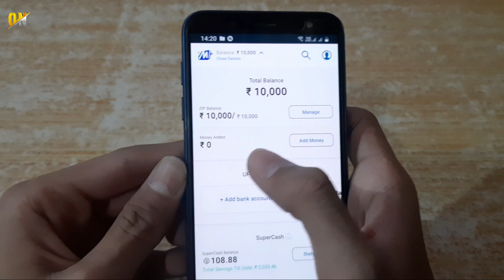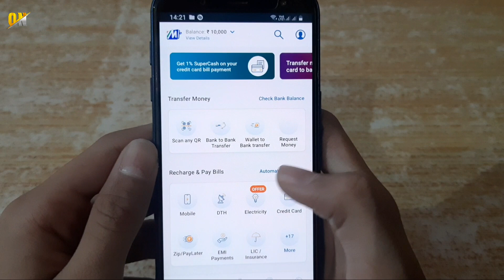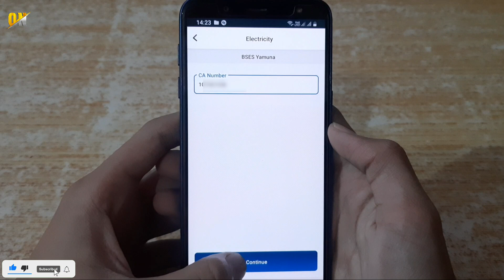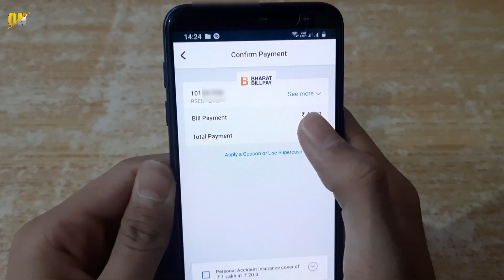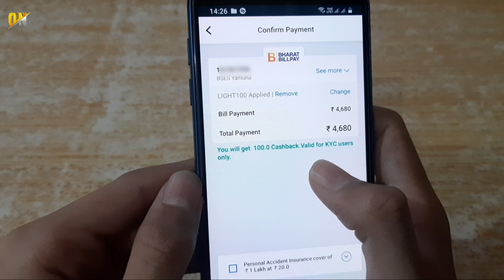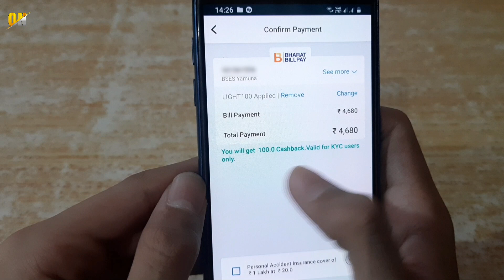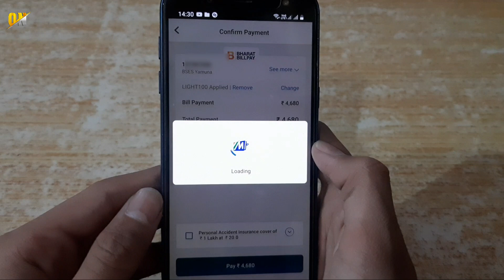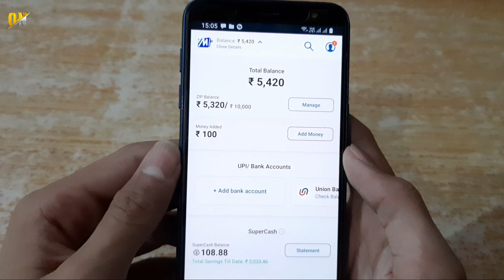Mobikwik से बिजली का बिल कैसे भरे और ₹100 का कैशबैक कैसे पाएं ?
6000 रूपये किसानो को सम्मान निधि के तहत कैसे मिलेंगे | पूरी जानकारी पाए इस Video मे

Gears :-
DSLR Camera